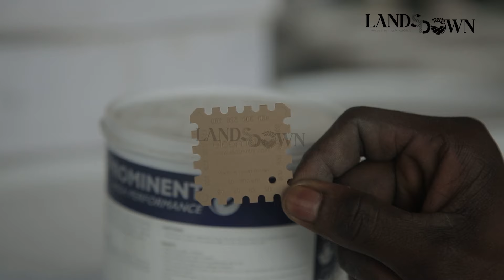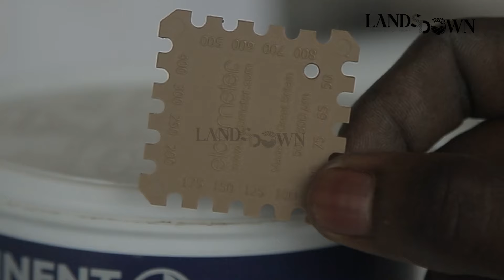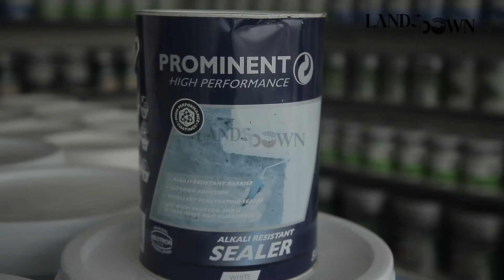Don’t Paint your house-watch this first